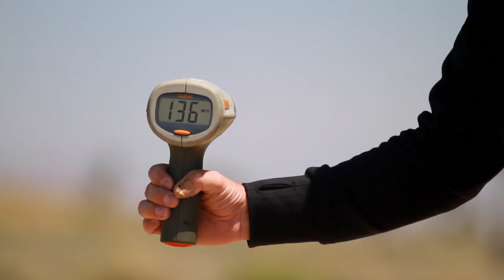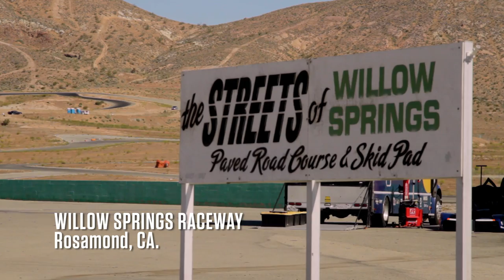Rhys Millen Gears up for the 2011 Pikes Peak Hill Climb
Rhys Millen returns to the 89th Pikes Peak International Hill Climb to complete the job he set out last year: shattering the record in the "Unlimited" class. Although the current record still stands at 10:01.408, Rhys hopes that modifications and upgrades to the Red Bull-sponsored Hyundai Genesis RMR PM580, along with new tarmac portions of the course, will allow him to to claim victory at this year's race and finally break the 10-minute barrier.

While Rhys Millen attempts to break the overall course record, his father will compete in the Time Attack 2WD class in an updated version of the Red Bull Hyundai Genesis Coupe that Rhys set a class record in two years ago. With five overall race wins and eight class wins under his belt, Rod Millen is considered Pikes Peak royalty by many. With a history of successes at that race, both competitors hope to break records in their respective classes and further cement the Millen family name in the lore and history of Pikes Peak.